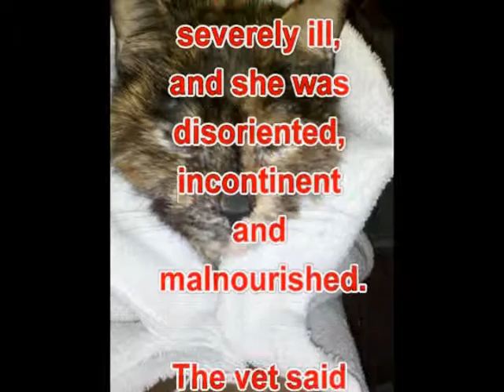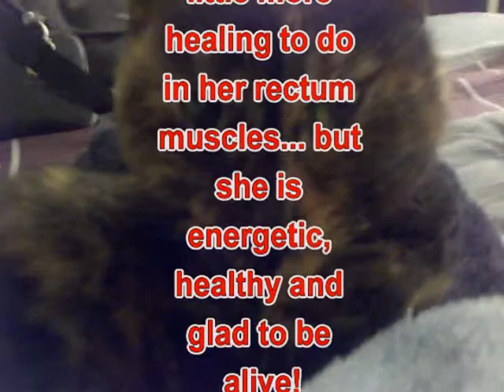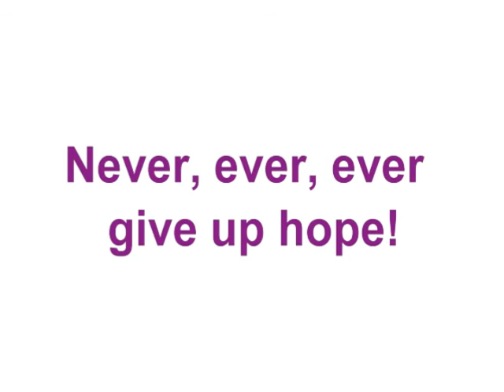Feline Recovery Story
Our kitty bridge was at death's door -
A wonderful testimony to prayers, chinese herbs and therapies... and LOTS OF LOVE!
She is doing great now -  (after almost 6 months of being critically ill and 2 experimental surgeries).

Her daddy was sick a majority of the time as well. and she took care of him as much as he took care of her. She hardly ever left his side, and always had one hand stretched out on him.
She was always providing HIM comfort - even when she was so sick and could barely move. She is alot like her daddy!